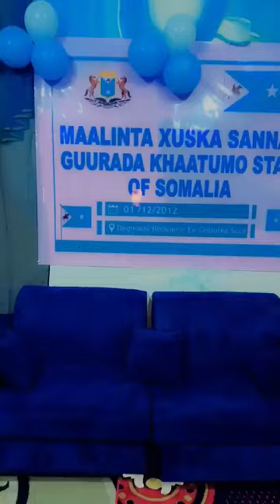Boocame oo si wayn iskugu diyaarisay sanad guuradii 12aad ee kasoo wareegtay aas aaski SSC-Khaatumo